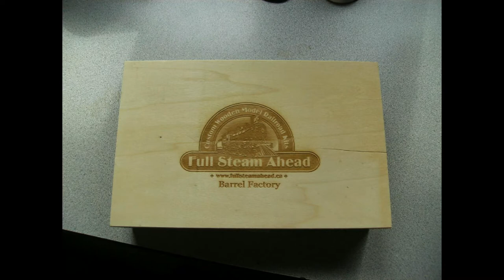Barrel Factory I Full Steam Ahead I HOScale